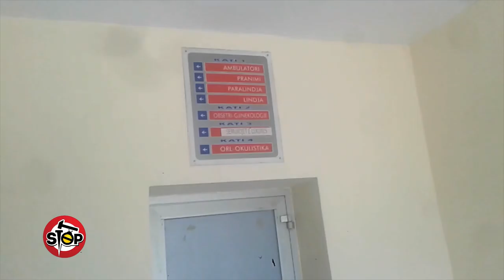Stop - Mos hidhni plehra! (15 korrik 2016)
Emisioni Stop u bën një apel qytetarëve “Mos hidhni plehra në ambientet ku jetoni!”